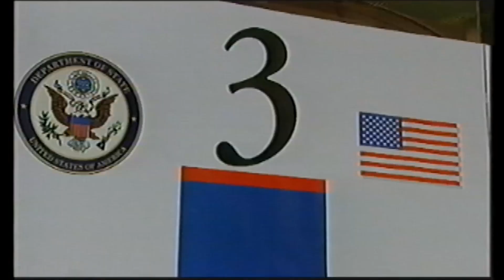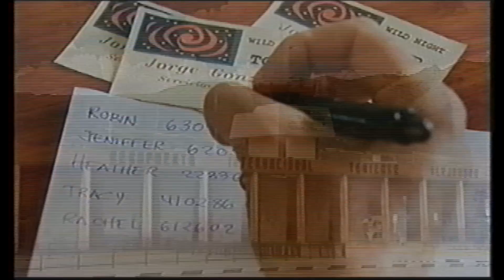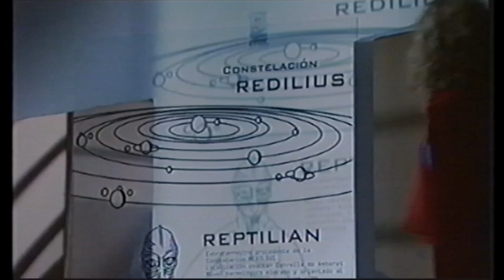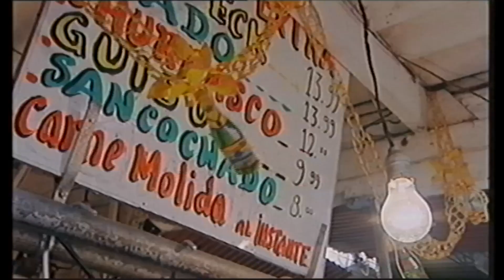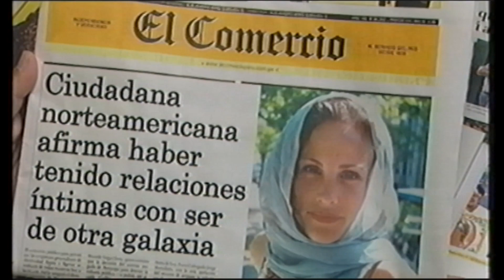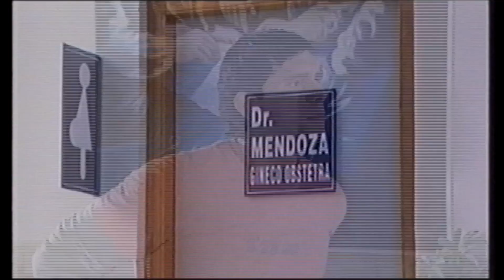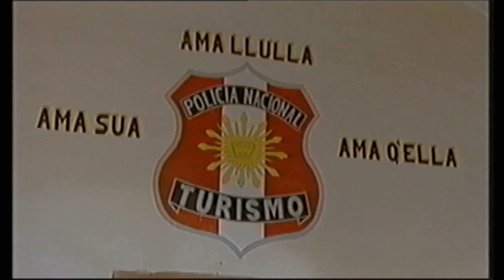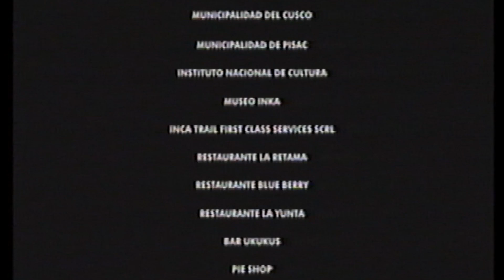UN MARCIANO LLAMADO DESEO - Christian Meier - película completa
Dirección: Antonio Fortunic - Focus Producciones 2003
Dirección de Arte y Foto fija: Javier Ponce
Actúan: Christian Meier, Robin Hunter, Bruno Odar, Aristóteles Picho, Adolfo Chuiman, Mónica Sánchez, César Ritter